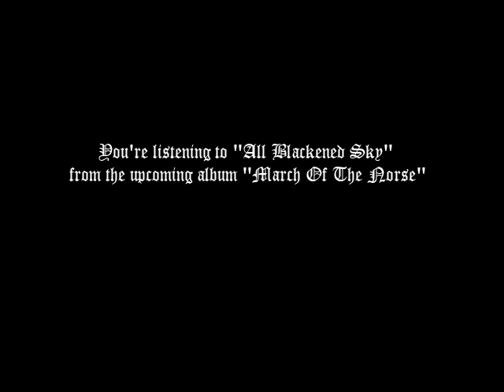DEMONAZ - "All Blackened Sky" from "March of the Norse" (OFFICIAL)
Legendary Demonaz of Immortal will release his solo album, "March Of The Norse" through Nuclear Blast Records.